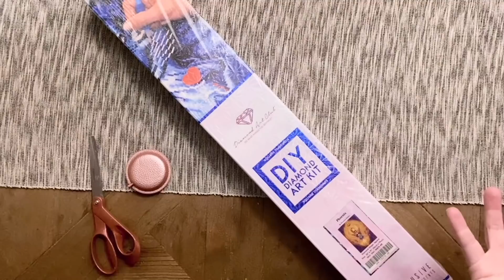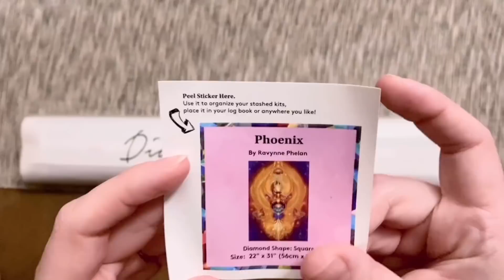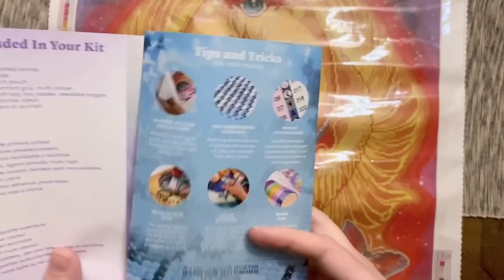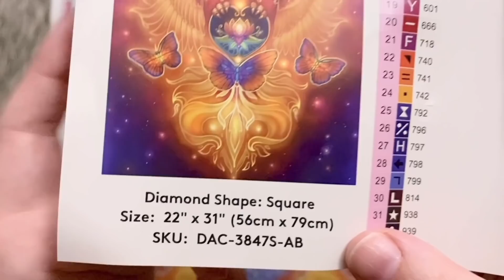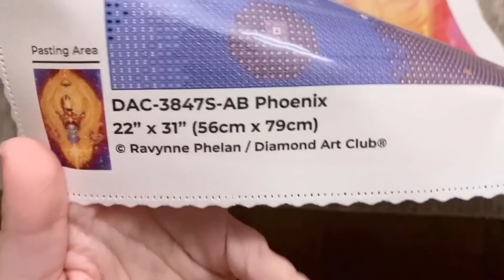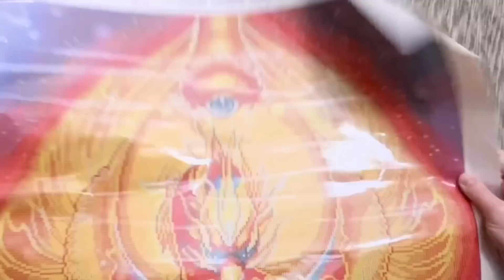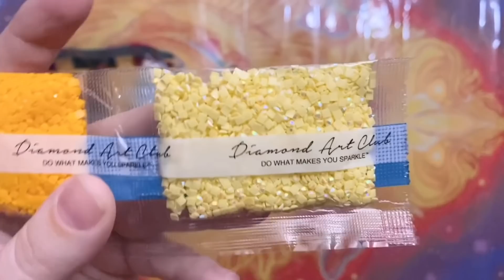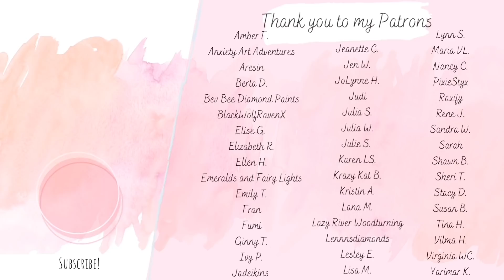Diamond Art Club Sneak Peek! “Phoenix” from Ravynne Phelan 🔥 She’s GLOWING!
Hello friends!

Welcome to a special sneak peek unboxing of a beautiful diamond painting kit: "Phoenix" from Ravynne Phelan and Diamond Art Club! Ravynne Phelan's artwork is gorgeously fantastical, and I adore how DAC renders her artwork. She's one of my very favorite artists that DAC partners with and I think this kit is absolutely going to GLOW!

This week's releases will go live on Saturday, March 26th at 9am Pacific Time for Diamond and Ruby level members, and at 9:30am Pacific Time for the general release. Set those alarms!

- Limited Edition status: TBD

A huge thank you to DAC for sending this kit over so I can share it with you all - hopefully this will help you decide if you'd like to try to snag this beautiful kit when it releases this weekend!

✨ Katie